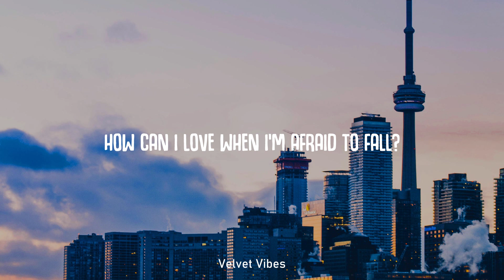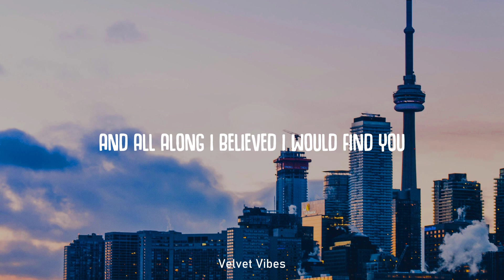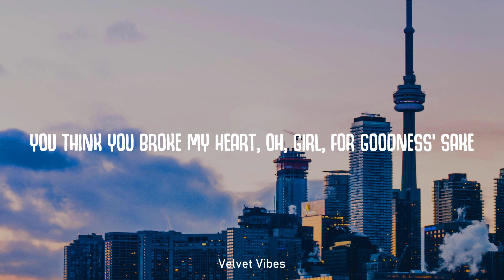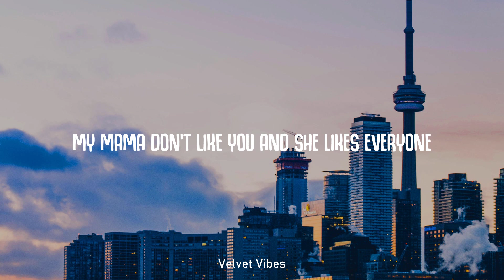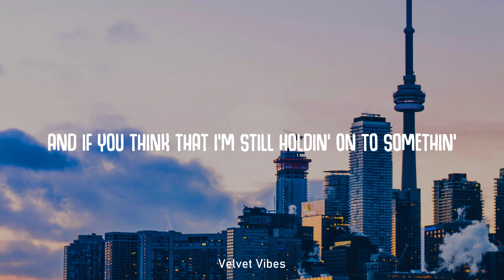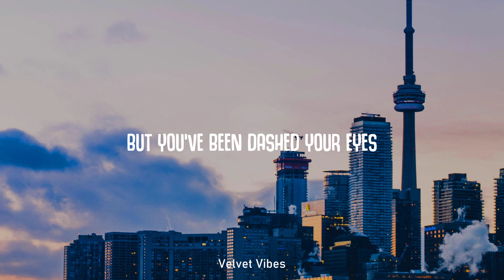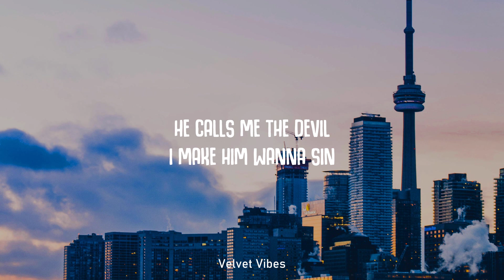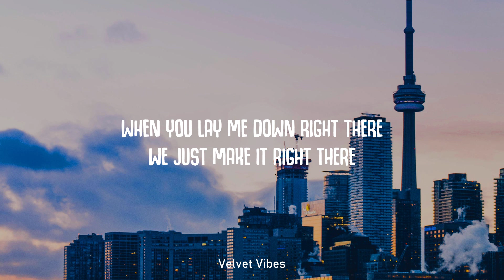Christina Perri - a thousand years (Lyrics)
lyrics
Every breath
And I have died every day waiting for you